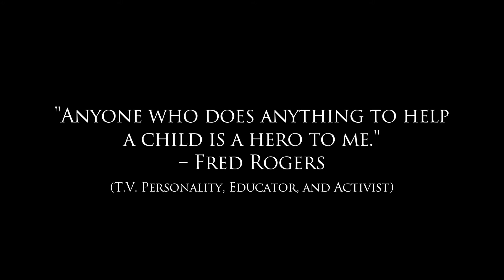ABCD Community Heroes 2016: Youth & Children Services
There are so many ways to join in ABCD’s mission to provide help and hope for Boston’s low-income families. Whether you are seeking a meaningful one-day project, or are interested in working with a program or an individual over time, your time and talent can make a differenc.